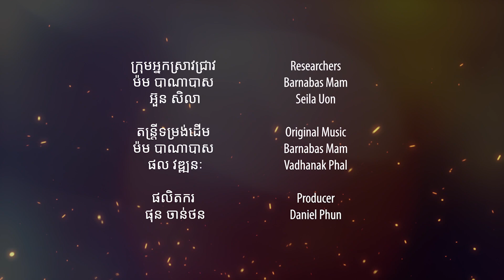មោទនភាព ឬមោទកភាព? | Barnabas Mam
មោទនភាព ឬមោទកភាព?
ពាក្យនេះបងប្អូនខ្មែរភាគច្រើនធ្លាប់តែប្រើ មោទនភាព មកយូរហើយ។ ថ្ងៃនេះខ្ញុំក៏សូមលើកយកពាក្យត្រឹមត្រូវ គឺពាក្យថា មោទកភាព មកជូនបងប្អូនឱ្យបានដឹង នឹងចាប់ផ្តើមប្រើវាទាំងអស់គ្នា។ សូមព្រះប្រទានពរ!